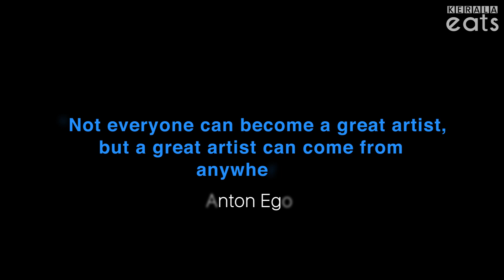Ghee Rice| Nei Choru| നെയ്‌ച്ചോർ | Kerala Neychoru Recipe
Ghee rice is a delectable one-pot dish made with Cashews, spices, and ghee. Any curry, but especially a chicken curry, goes well with this fragrant rice.Traditional ghee rice is a fragrant  dish made with onions, loads of delicious spices, and clarified butter (ghee). For making Ghee rice, Kaima rice is primarily used.

Serving size-7-8 people

Ingredients
Ghee-8Tbsp
Clove-8No's
Black Pepper Corns-2Tsp
Cinnamon 2"Pcs-2No's
Fennel-1Tsp
Cardamom-8No's
Mace-1No
Star Anise-1No
Green Chilli -3No's
Onion-3No's
Kaima Rice-1Kg
Lemon Juice-1No
Ginger Garlic Crushed-2Tbsp
Salt-As required
Water-As required
Cashew Nuts-8-10No's
Raisins-10No's

Time Code
00:00 Intro
00:18 Spice Saute
01:35 Rice Cooking
03:15 Cashew & Raisins
04:51 Plating

Attribute
No Copyright Vlog Music for Video
Video by Premswaroop Kasukurthi from Pixabay
Sound Effect from Pixabay
Sound Effect by Jurij from Pixabay
Sound Effect by Creating Professional Background Music and Effects from Pixabay
Sound Effect by LiteSaturation from Pixabay